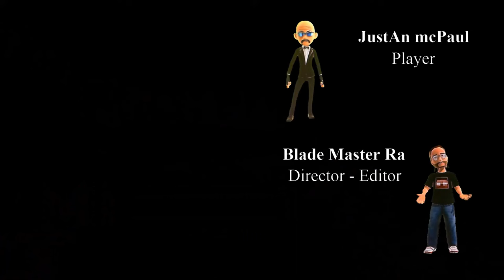Cyberpunk 2077 - Unbelievable Adventure - Blade Style Game Story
Welcome to Episode 52 of the Blade Style Series, where we delve into the enigmatic world of Cyberpunk! In this episode, we uncover the complex identity of V, the central character of Cyberpunk 2077. Join us as we explore V's background, motivations, and the choices that shape their journey through Night City.

🔍 Cyberpunk 2077: Who Is V? Blade Style Game Story #2024 🔍

Welcome to our deep dive into the complex world of Cyberpunk 2077! In this video, we explore the enigmatic character of V, their blade style, and the intricacies of the game's story as we look forward to updates and expansions in 2024.

🌆 In This Video:

An in-depth analysis of V's backstory and character development.
A detailed look at V's blade style and combat techniques.
Key plot points and story arcs that define Cyberpunk 2077.
Speculations and insights on what to expect in 2024 updates and expansions.
👍 Don't Forget to:

Like this video if you enjoyed the deep dive.

1. Cyberpunk 2077
2. Who Is V
3. Blade Style Series
4. Episode 52
5. CD Projekt Red
6. Cyberpunk game
7. V character
8. Night City
9. Cyberpunk story
10. Cyberpunk gameplay
11. action RPG
12. V's background
13. V's motivations
14. Cyberpunk combat
15. gaming series
16. gameplay analysis
17. RPG elements
18. Cyberpunk narrative
19. open world game
20. character analysis
21. V's journey
22. Cyberpunk choices
23. futuristic game
24. V's skills
25. V's weapons
26. Cyberpunk lore
27. video game series
28. action-packed
29. Cyberpunk universe
30. gaming community
31. Cyberpunk 2077 review
32. RPG combat
33. sci-fi game
34. Cyberpunk characters
35. V's story
36. Cyberpunk decisions
37. Cyberpunk world
38. futuristic RPG
39. Cyberpunk 2077 gameplay
40. game walkthrough
41. Cyberpunk action
42. V's development
43. Cyberpunk 2077 story
44. game narrative
45. RPG gameplay
46. Cyberpunk V
47. open world RPG
48. Cyberpunk exploration
49. video game analysis
50. Cyberpunk customization
51. immersive gameplay
52. Cyberpunk 2077 tips
53. V's life
54. Cyberpunk plot
55. futuristic action
56. gaming series 52
57. Cyberpunk 2077 lore
58. character development
59. game choices
60. Cyberpunk RPG elements
61. in-depth analysis
62. Cyberpunk world building

Sure, here are 30 hashtags for your video:

1.
2.
3.
4.
5.
6.
7.
8.
9.
10.
11.
12.
13.
14.
15.
16.
17.
18.
19.
20.
21.
22.
23.
24.
25.
26.
27.
28.
29.
30.